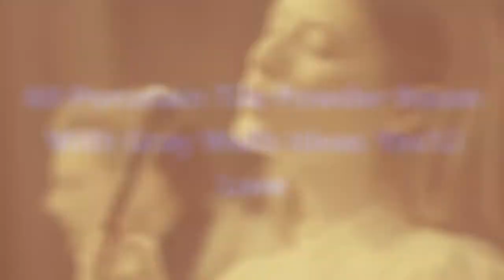75 Porcelain Tile Powder Room With Gray Walls Design Ideas You'll Love 💎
0:00:00 - Intro
0:00:12 - Porcelain Tile Powder Room With Gray Walls Design Ideas You'll Love: Inspirations 1 to 25
0:03:03 - Porcelain Tile Powder Room With Gray Walls Design Ideas You'll Love: Inspirations 26 to 50
0:06:07 - Porcelain Tile Powder Room With Gray Walls Design Ideas You'll Love: Inspirations 51 to 75

👋  Well hey!

Thanks!❤️